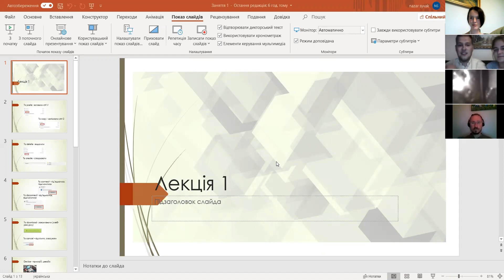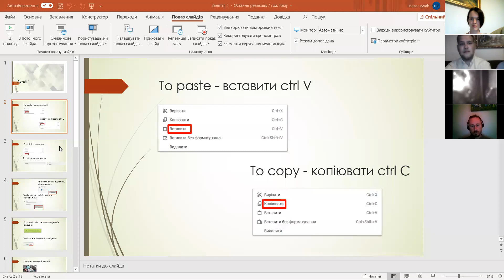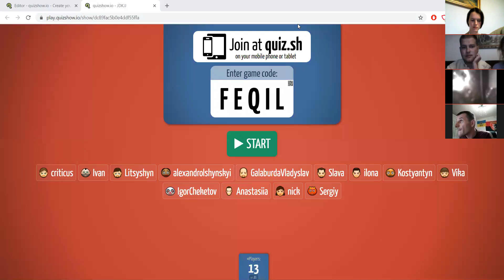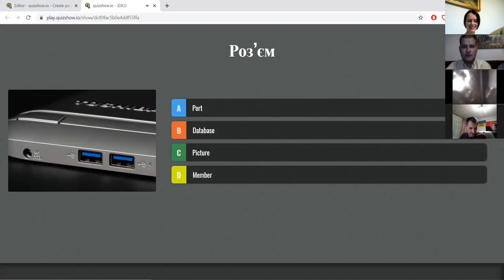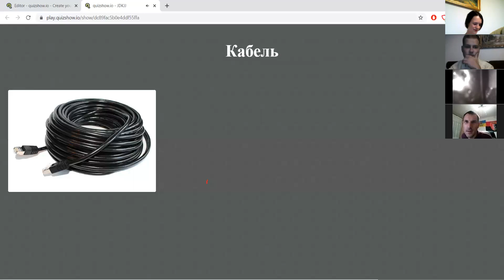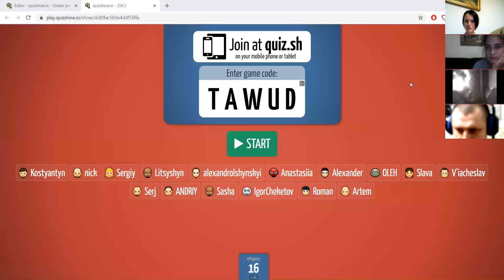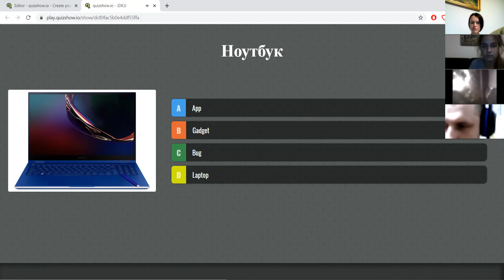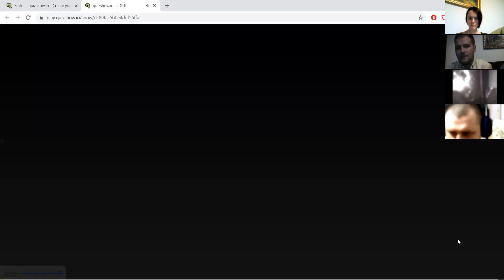Week 2. English Language Session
The English language is a required skill in IT. Nazar and Sofia Syvak help veterans to study it even from the beginning in a friendly and playful manner.

Do you like want we do for Ukrainian veterans? Help us do this even better: